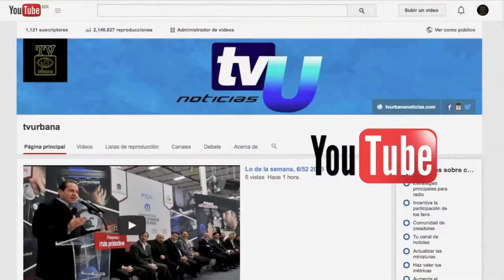Evaluación de Zona afectada en la Constitución Totoltepec, Toluca